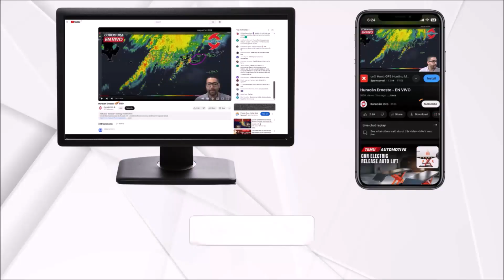Nadine could form. Invest 95L will bring rain and winds over Belize and the Yucatan Peninsula.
The National Hurricane Center has increased the chances of development for Invest 95L to 50% as it approaches Belize, Guatemala, and the Yucatan Peninsula. Regardless of its development, it will bring heavy rainfall and winds over parts of Honduras, Belize, Guatemala, and the Yucatan Peninsula.